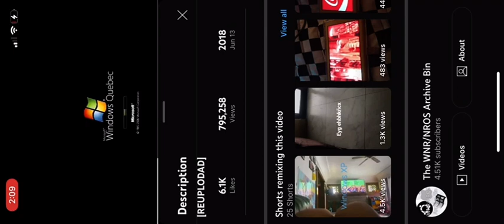Windows Quebec (2007-2008)